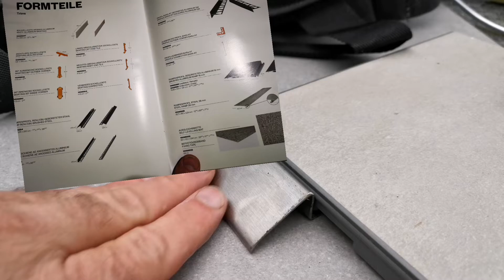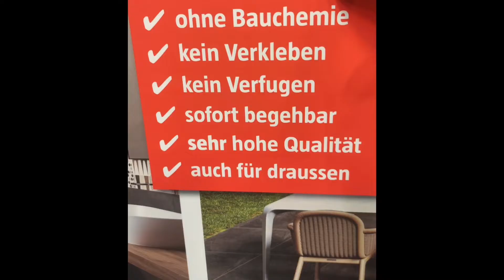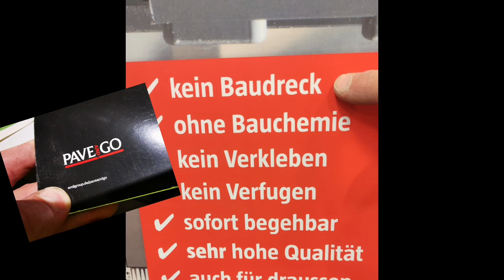Fliesenlegen, ohne Kleber, .... Click u. Go - Extremtest, wie Stabil ist es ? Bauhaus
Der Handwerker schuldet ein Erfolg seines Gewerkes. Diese Lose Verlegten Platten, können, auch Aufgrund der Stege auf der Unterseite, nur schlecht einwirkende Last, an den Untergrund weiter geben. Daher, ein Belastungstest von oben. Wie schwer ist eigentlich ein Mann, mit seinem Kind auf dem Arm, wenn er Hüpft, oder eben der Geschierschrank usw.
Auch, kann das Wasser, ablaufen, oder sollten die Stege lieber unterbrochen sein? Und wie kann das Wasser dann, auf im Aussenbereich durch die Plattenfuge in Wochen durchgesickert ist, dann am Randbereich entweichen, entwässern??
Hier meine Meinung, Eindrücke dazu...